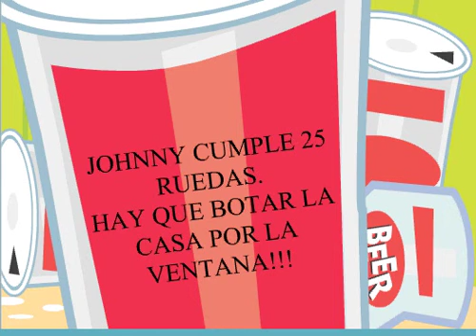Cumple Johnny 25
Expectativa cumpleaños